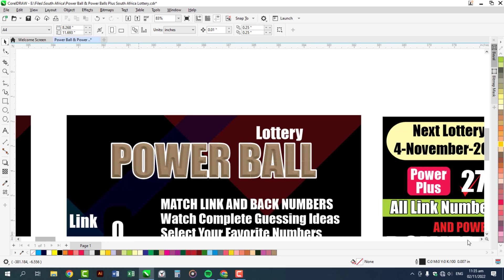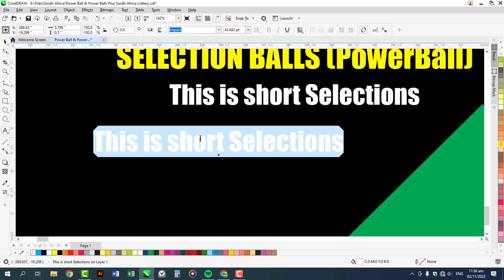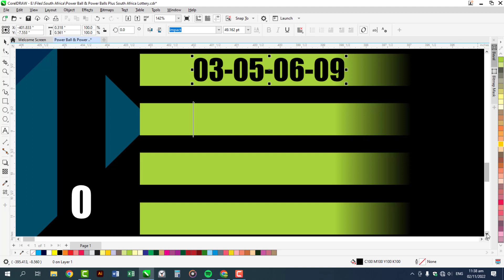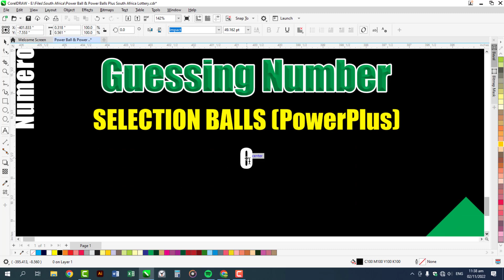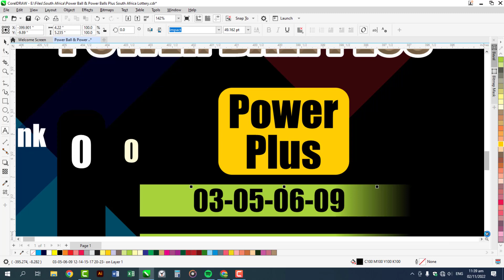SA PowerBall and PowerBall Plus Predictions For 4 November 2022 | Ithuba Lottery Guessing Numbers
Next Draw 4 November 2022 Prediction & Ideas Only.
Please Note All Viewers This is only Ideas Numbers and Guessing, This is not confirmation Thanks.

EuroMillions Draw
OMillionaire
Mahzooz Draw
Mega Millions
SuperEnalotto
Power Ball
OZ Lotto

My YouTube Video Editing Software:
Camtasia 2022
Designing Software:
CorelDraw Graphics Suite 2022 & Adobe Photoshop
Thumbnail Designing in CorelDraw

Love My All Team Members
Designer:
Sareen Bukhari
Advertiser:
Anjum Sabtain Sahil
Guessing & Calculation:
Syed Zargam Ali
Thanks

Note Please:
This Channel is based on only guessing and ideas Numbers. Figures Ideas! Guessing Lottery Numbers.

EuroMillions, OMillionaire, Mahzooz Draw, Mega Millions, SuperEnalotto, Power Ball, OZ Lotto, WorldLottery @KhilariPrizeBond